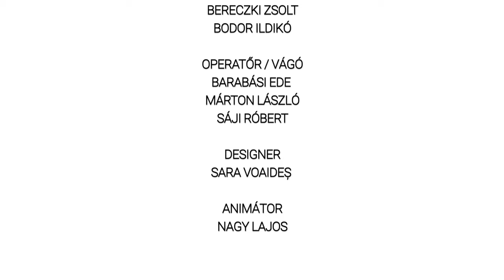LoveStory - Gyermekvállalás - Andi és Zsolt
Elindult a LoveStory III. évad!

A harmadik évadban újdonság, hogy a meghívott párok egymásnak tesznek fel  kérdéseket, amelyekre személyes tapasztalataikat mesélik el.

Ebben a videóban a következő kérdések is feltevődnek:
Milyen reményekkel indult a házasságunkban a gyermekvállalás?
Opció volt a mesterséges megtermékenyítés? Hogyan döntöttél / döntöttünk?
Mi tartotta a reményt benned hónapról hónapra, évről évre, hogy mégis lesz gyermekünk?

KÖVESD NYOMON A PROJEKT FEJLŐDÉSÉT!

Ha kíváncsi vagy az előző évadra, itt megtalálod:

LoveStory - Amikor elképzeltem, így képzeltem?